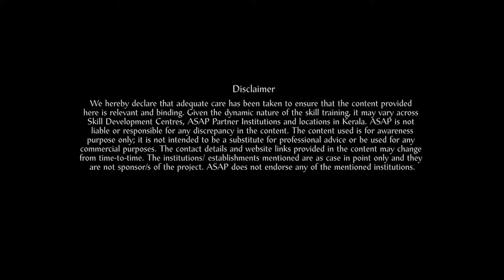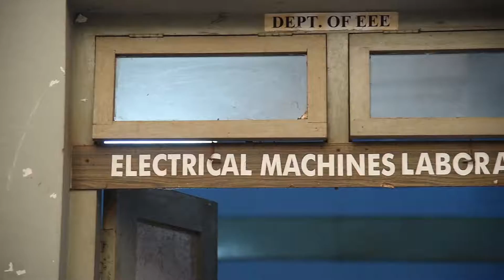ASAP ASST ELETRICIAN